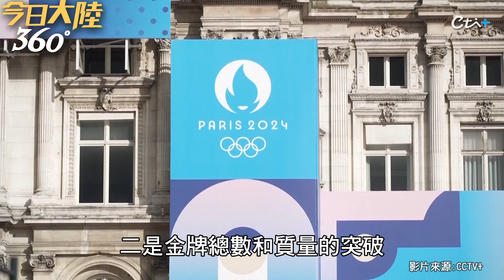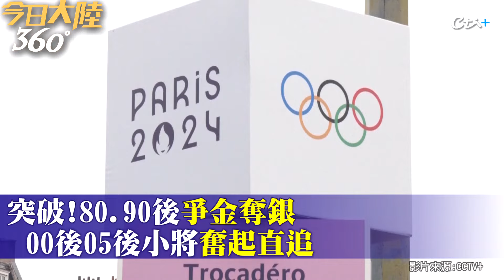興奮劑「零檢出」!大陸隊勇奪40金創境外奧運紀錄 代表團:實現拿乾淨金牌目標｜360°今日大陸